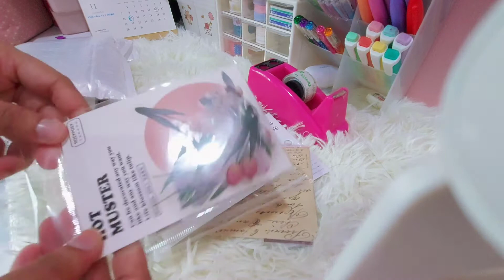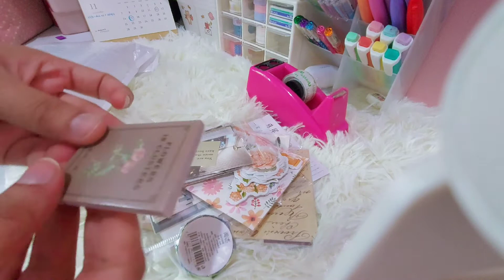Shopee Stationery Haul for Journal | 2021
I would fill my house with these things and keep buying them😚